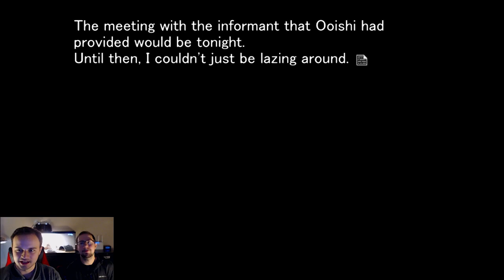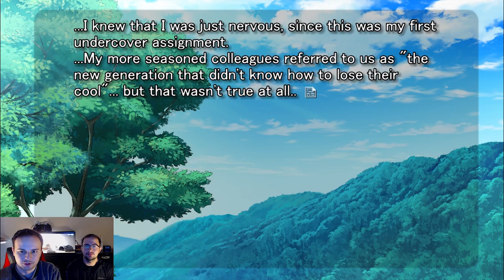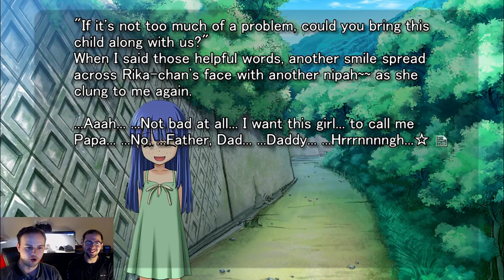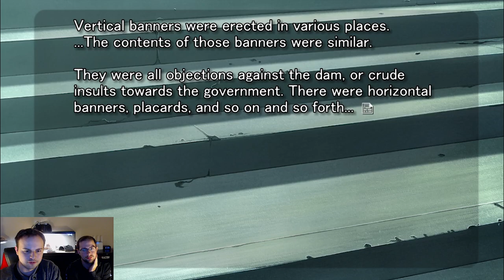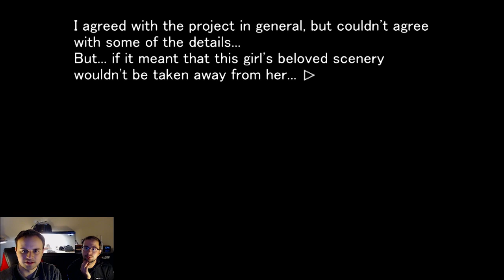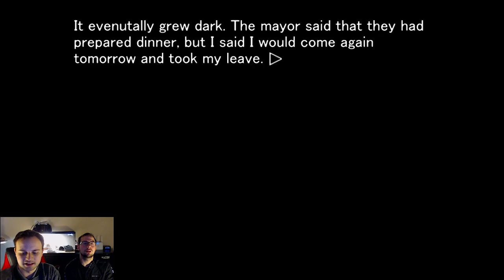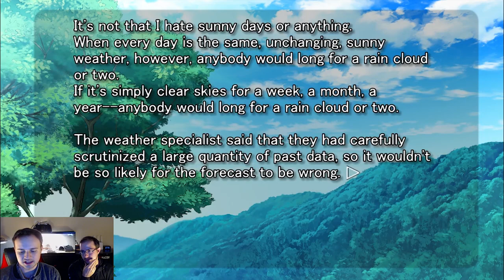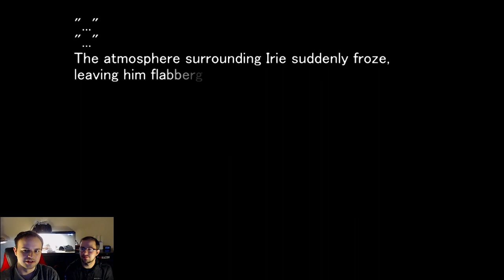Meeting a Strange Little Girl - Higurashi When They Cry: Himatsubushi - Part 2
Meant to have this uploaded yesterday, but my computer took its sweet time exporting the video.